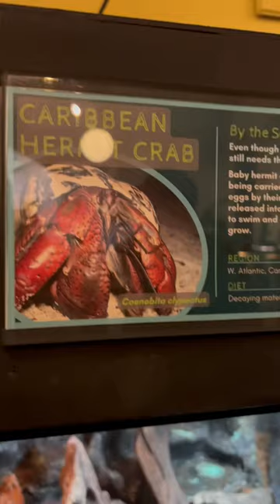Some creepy crawlers